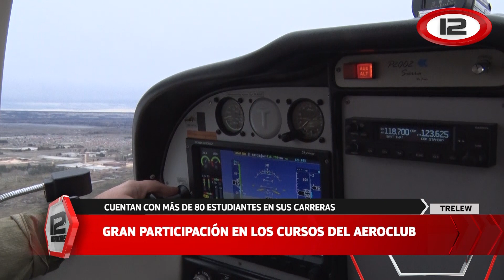Gran participación en los cursos del aeroclub de Trelew